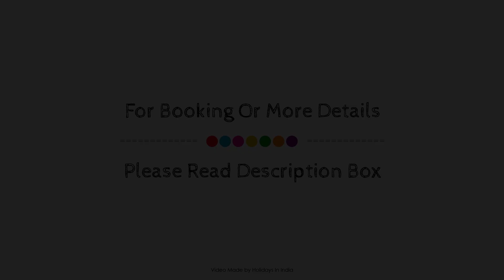Jungle Palace Homestay, Thekkady, India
About Property:
Set in a prime location of Thekkady, Jungle Palace Homestay puts everything the city has to offer just outside your doorstep. Both business travelers and tourists can enjoy the hotel's facilities and services. 24-hour room service, 24-hour front desk, Wi-Fi in public areas, car park, room service are just some of the facilities on offer. Guestrooms are designed to provide an optimal level of comfort with welcoming decor and some offering convenient amenities like television LCD/plasma screen, air conditioning, desk, balcony/terrace, telephone. The hotel offers various recreational opportunities. Friendly staff, great facilities and close proximity to all that Thekkady has to offer are three great reasons you should stay at Jungle Palace Homestay.
Searching For
1. Jungle Palace Homestay - Thekkady
2. Jungle Palace Homestay - Thekkady Virtual Tour
3. Jungle Palace Homestay - Thekkady Rooms
4. Jungle Palace Homestay - Thekkady Amenities
5. Jungle Palace Homestay - Thekkady Videos
6. Jungle Palace Homestay - Thekkady Offers
7. Jungle Palace Homestay - Thekkady Deals
Audio Credit:
Track Title: Subway Dreams
Artist: Dan Henig